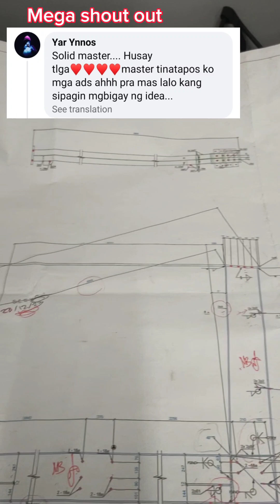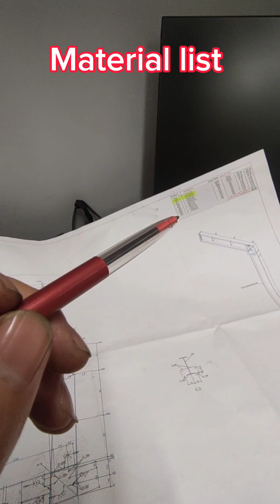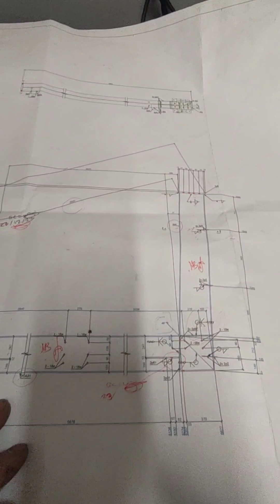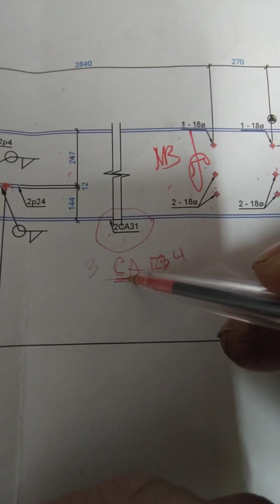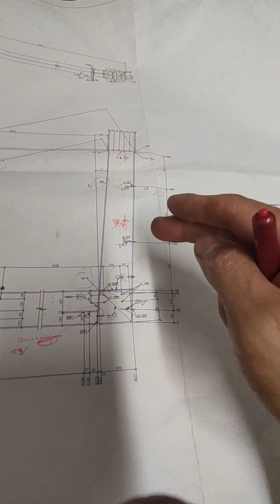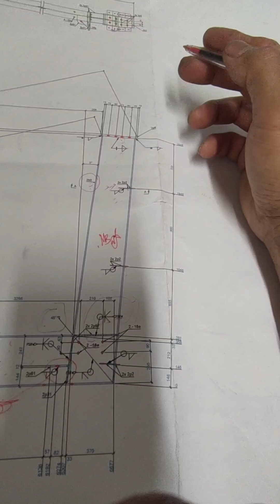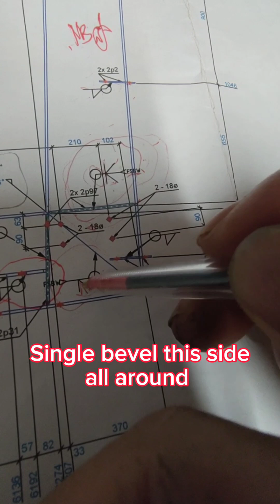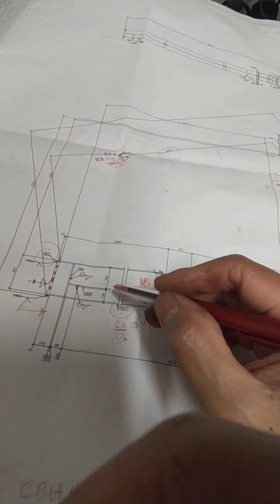Tips kung paano mag basa ng drawing.👍